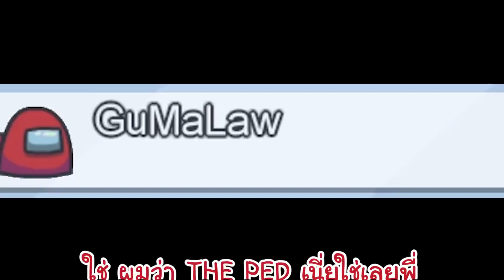Pro Player ROV VS. พ่อบ้านเกมมิ่ง ผลจะเป็นอย่างไร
facebook page : PB GAMING - พ่อบ้านเกมมิ่ง